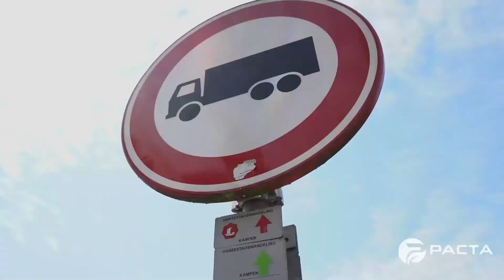Electric cargo van for takeaway food delivery with EEC Homologation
105AH lithium battery with fast charger
100KM driving distance
Air conditioner
Max speed:45km/h
Factory supply directly

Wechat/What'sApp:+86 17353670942